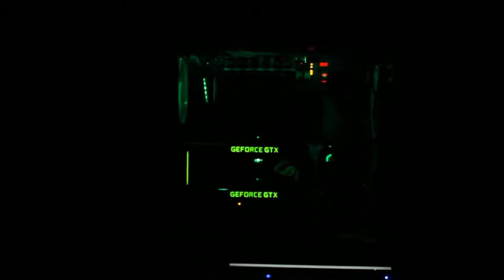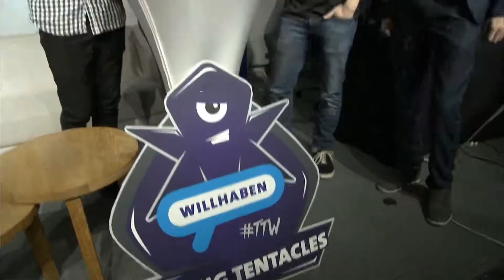DZ vs TTW - Game 2 | LOL Group Stage Week 3 Day 1 (Frühling 2018)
DZ Legends vs Tickling Tentacles willhaben | League Of Legends Group Stage Week 3 Day 1 (Frühling 2018)